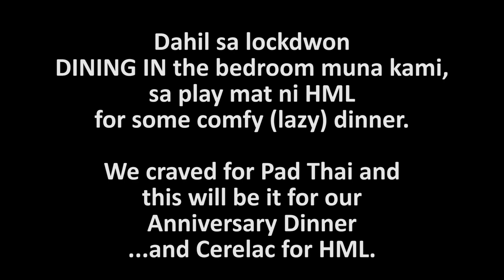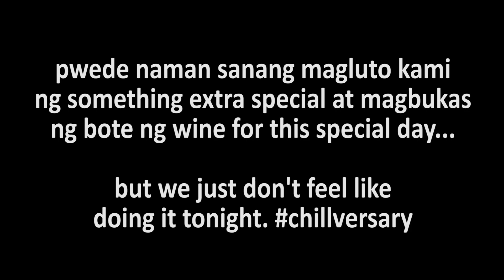OUR FIRST 1000+ DAYS as a MARRIED COUPLE! | DayLife Vlog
🔴GEARS USED/FEATURED IN THIS VIDEO

⚠️⚠️GROW your YouTube Channel Faster and Easier!

⚠️⚠️Make Awesome Thumbnail for your Videos

⭕LET’S CONNECT!